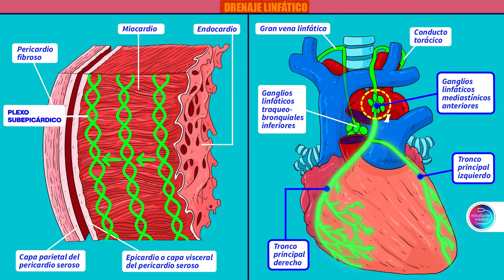El SISTEMA LINFÁTICO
📍Anatomia del Corazon - Arterias coronarias

📍Buenas compañeros... Hoy Germán Lombó nos explica la "IRRIGACIÓN DEL CORAZÓN" : DRENAJE LINFÁTICO DEL CORAZÓN‼️

📍Empezamos‼️...

📍Puedes seguirnos en Instagram:

📚INSTAGRAM personal: @germanlombo // @dr.juanblues

Y GRACIAS POR SEGUIR CRECIENDO CON NOSOTROS...😘